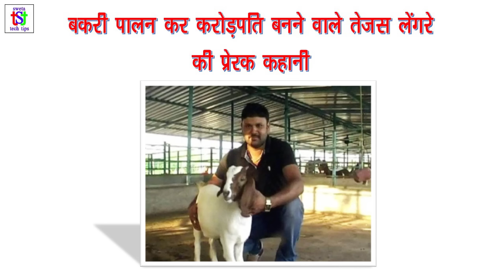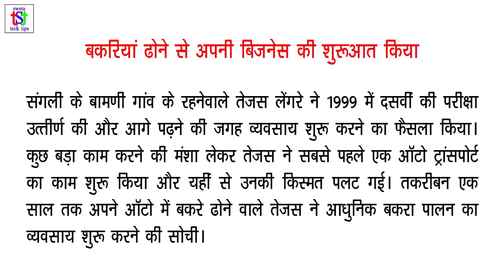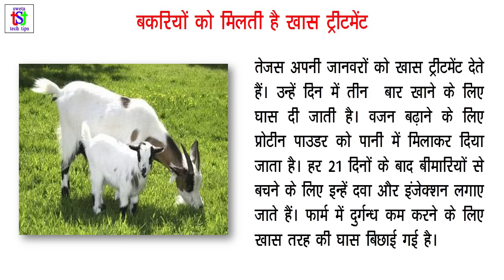बकरी पालन कर करोडपति बने तेजस लेंगरे की प्रेरक कहानी || Inspirational Story for Entrepreneur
बकरी पालन कर करोडपति बने तेजस लेंगरे की प्रेरक कहानी
Motivational story of Tejas Lengre. Bakri palan kar krorepati bane Tejas Lengre ki Prerak Kahani.

About: Sweta Tech Tips channel provides videos related to different business ideas to startup own business, technology, computer and health tips. New video is posted every day.